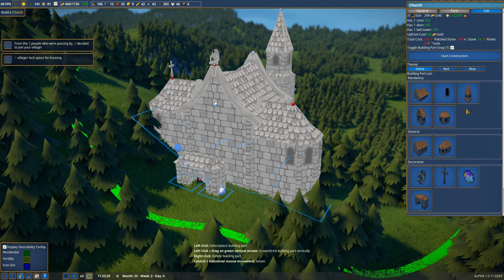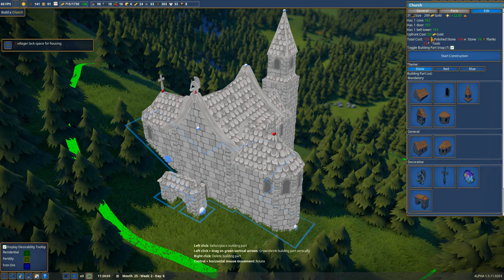The People Go Broke & A New Church ~ Foundation #6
We take our town a bit further in growth, which kind of turns on us and money gets really tight for a bit which hinders the placement of some much needed food production. Then we get to work on the new Church which unlocks the monastery next!